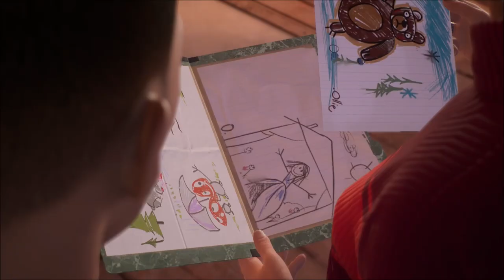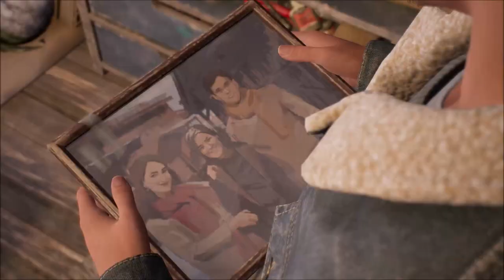Memory Trip - Tell Me Why - Let's Play part 5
We continue the story of the two siblings who are looking to sell their old house in the hopes of moving on from their past.